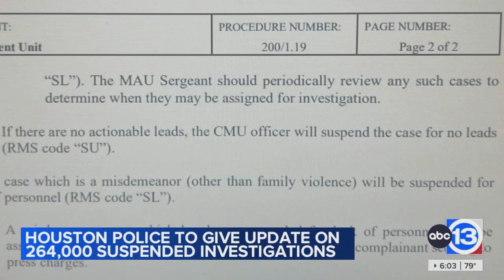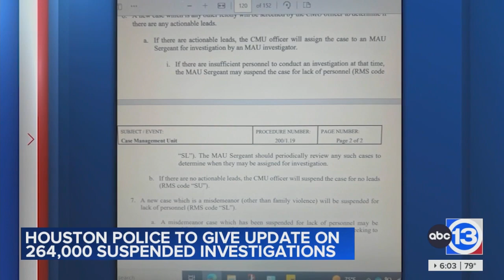Houston mayor announces independent panel to review HPD investigation into suspended cases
HOUSTON, Texas (KTRK) — Houston Mayor John Whitmire has announced an independent panel will review the Houston Police Department’s handling of suspended cases. This comes weeks after the Houston Police Department announced 264,000 cases were not investigated due to a lack of manpower. ￼￼